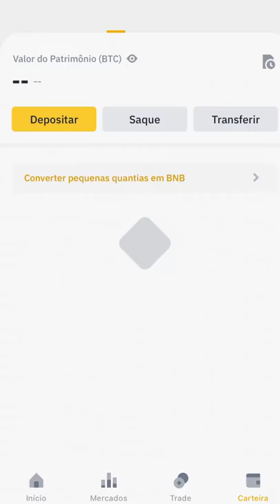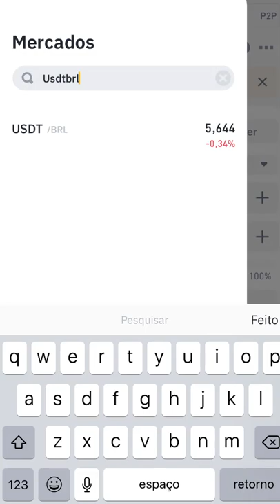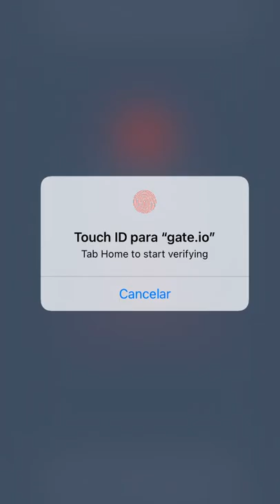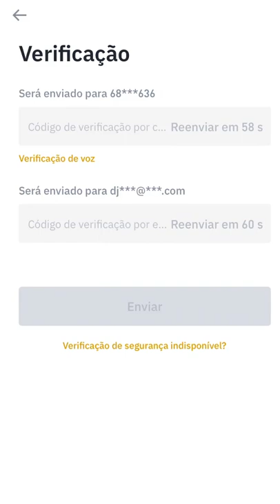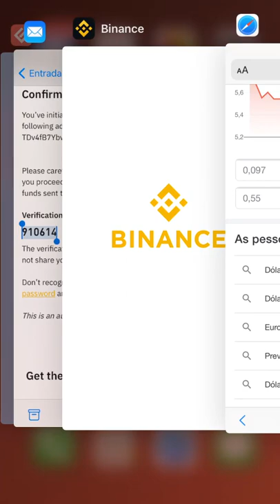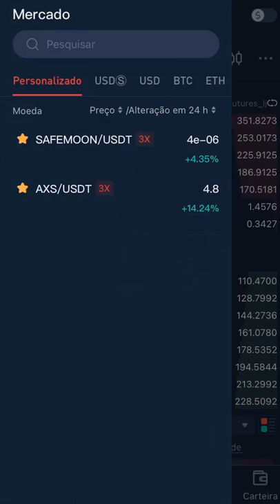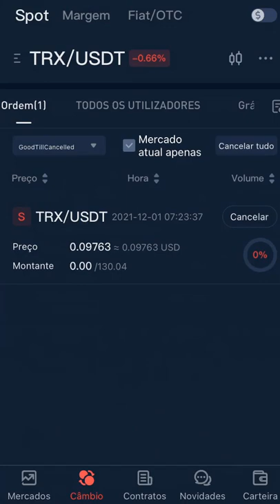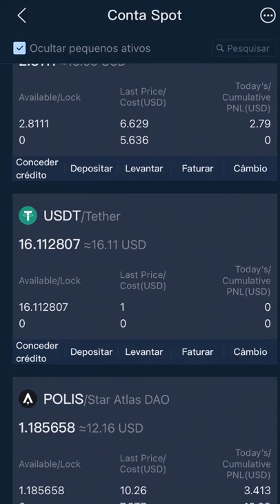COMO ENVIAR USDT PARA GATE.IO COM TAXA BAIXA FÁCIL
Fala galera, beleza!! hoje você vou te ensinar a enviar USDT da corretora BINANCE para a corretora GATE.IO.

How to transfer usdt to gate.io
How To Deposit Money In Gate.io [2021] Using Binance

Translated titles:
CÓMO ENVIAR USDT A GATE.IO CON UNA TARIFA BAJA FÁCIL

SO SENDEN SIE USDT MIT EINFACH GÜNSTIGEM PREIS AN GATE.IO

COMMENT ENVOYER DES USDT À GATE.IO AVEC UN TAUX FAIBLE ET FACILE

आसानी से कम दर पर GATE.IO पर USDT कैसे भेजें

HOW TO SEND USDT TO GATE.IO WITH EASY LOW RATE

HOE OM USDT NA GATE.IO TE STUUR MET MAKLIKE LAE KOERS

如何以简单低费率将USDT发送至GATE.IO

COME INVIARE USDT A GATE.IO CON TASSO BASSO FACILE

簡単な低レートでUSDTをGATE.IOに送信する方法

ວິທີການສົ່ງ USDT ໄປຫາ GATE.IO ດ້ວຍອັດຕາທີ່ຕ